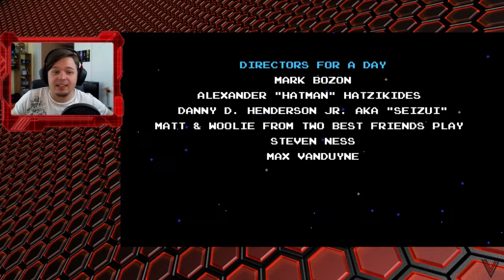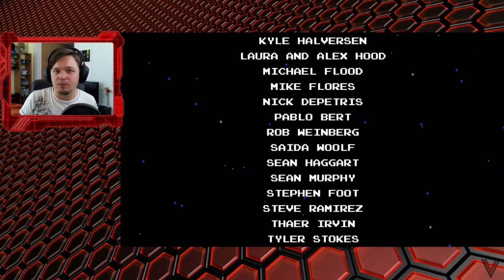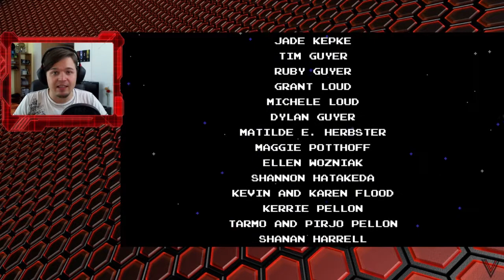Shovel Knight - Osa FINAALI. | Pelataaks?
Nonii, tämäkin lopetetaan!!

Tilaa - nappulaa saa myös hyödyntää jotta näet milloin minulla tulee uusia videoita!

Kiitokset tuesta!